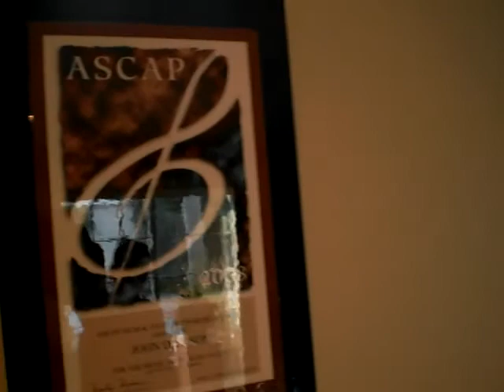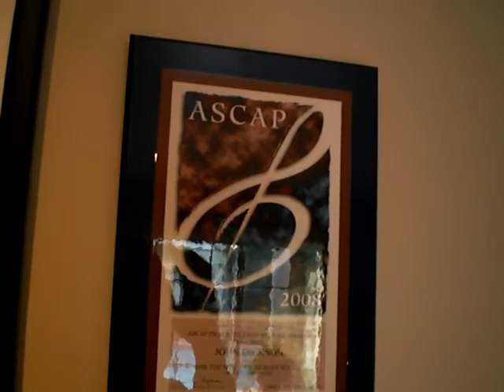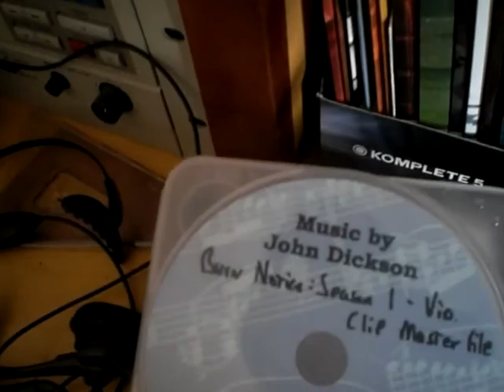Burn Notice... USA Network..Sexy successful John Dickson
part 1...John Dickson the very successful Composer from a hit television show on USA Network "Burn Notice"...he knows Quincy Jones, work with Harry Conick Jr., John tells about his start in the biz, salery, and look at his million dollar house...for more entertainment please